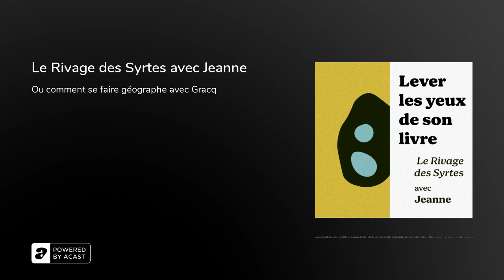Le Rivage des Syrtes avec Jeanne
Pour ce grand retour de la saison 2, on s'attaque avec Jeanne à un monument : Le Rivage des Syrtes. Le Rivage, comment vous dire... Vous voyez Proust ? Tout le monde en parle et personne ne l'a lu, à part les intellos. Et bien pour ce livre c'est pareil, sauf que même les intellos ne l'ont pas lu. Jeanne nous y parle de l'admiration qu'elle a pour le style ciselé, la recherche du mot juste, mais aussi pour l'auteur, son éthique et ses suiveurs, notamment un certain Michel Murat, à qui nous dédicaçons volontiers cet épisode. Bonne écoute !